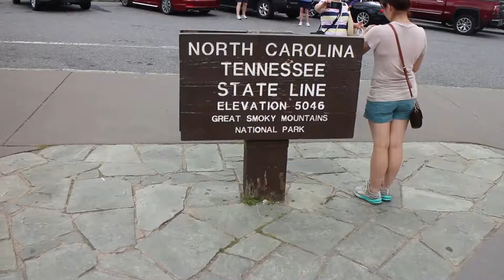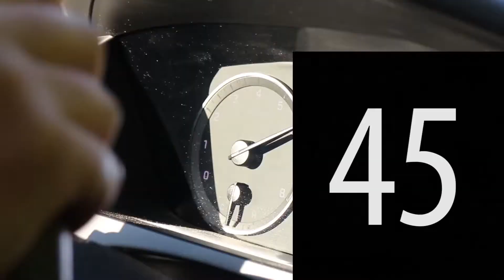Smoky Mountains Road Trip Edit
This is an edit of the highlights of our recent Smoky Mountains Road Trip.

Here's a list of the things we did:
Go Karts at the Gateway Kartplex
The Cahokia Mounds
Escaped a Nashville Traffic Jam
Explored Nashville
Sneaked into a nice hotel
Hiked to Grotto Falls
Roaring Fork Motor Nature Trail
Newfound Gap
Clingmans Dome
Gatlinburg Space Needle
Sneaked into 7 hotel pools (I didn't participate)
Climbed Mt. LeConte via Alum Cave Trail
Drove on the Blue Ridge Parkway
Went Camping in Hammocks
Drove to the top of Mt. Mitchell
Went Whitewater Kayaking
Rented Jet Skis

Overall, it was an amazing 5 days.